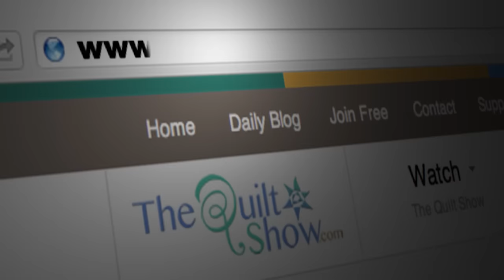The Quilt Show: Trailer 1707 - Deb Tucker / Carrie Bloomston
There are so many tools that are available to quilters nowadays, which make the process much easier, faster and more accurate.  Have you ever wondered who comes up with those tools?  Meet Deb Tucker, who is one of those amazing people.  Deb has been quilting for 30 years, and she began teaching soon after she mastered many quilting techniques.  She notes that accuracy was a recurring challenge for students, so she set out to create tools to help them be successful.  Her tools are designed for improving ease and precision when piecing.  She demonstrates how they help simplify the creation of a LeMoyne Star with foolproof accuracy.  Do you think of a LeMoyne Star as traditional?  Not necessarily!  Deb offers infinite variations on this block.  She also dissects a quilt pattern, examining its parts and offering ideas for changes and simplifications.  Later, Author and Fabric Designer Carrie Bloomston shows us how to cool down a wild color with paint and fabric.